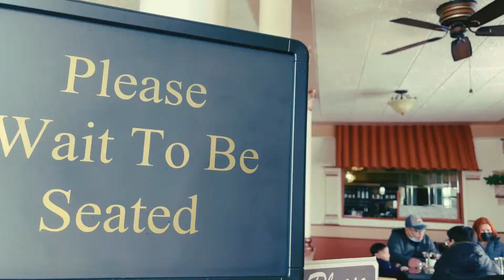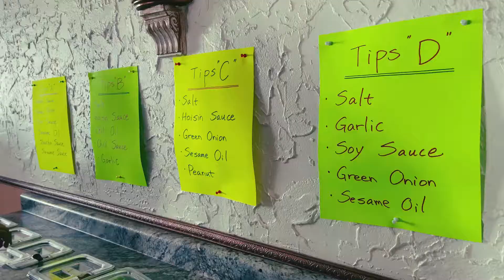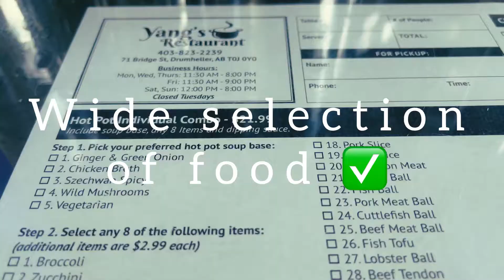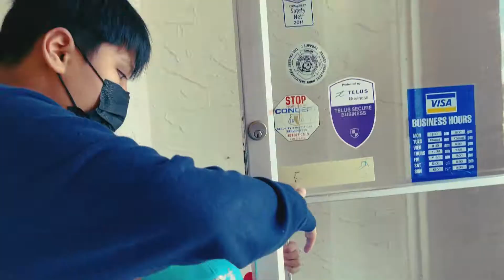AriEats - (4K) Restaurant Review: Yang’s Restaurant | Quick Vlog